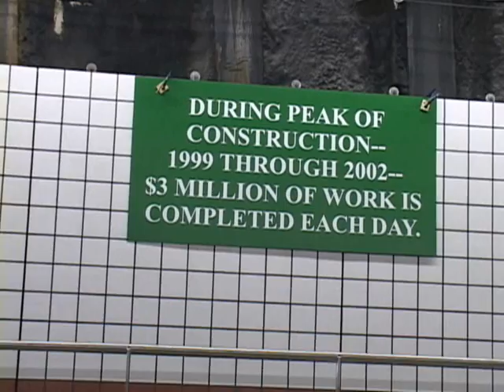BOSTON LOCAL 7 IRONWORKERS WORKING ON THE BIG DIG 2001 ● Smokin Joe Productions™, JOE PRACTICE™,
This is footage from my BIG DIG documentary that I shot in 2001 100 feet under the Freedom Trail in the North  End of Boston.

I have yet to meet harder working people then American Ironworkers.